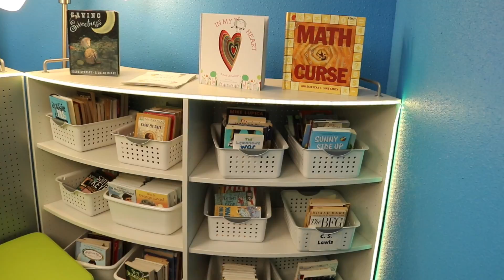Insight Heights October 2016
Dr. Kevin Brown